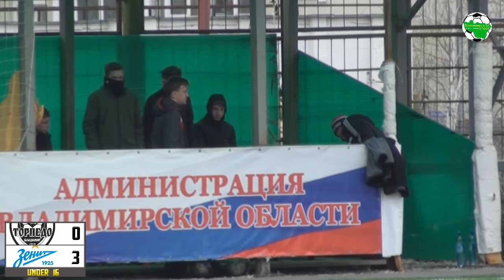U16. Торпедо Вл - Зенит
Сегодня состоялась первая полуфинальная игра первенства России среди юношей 2001 года рождения между владимирским «Торпедо» (тренер Николай Латин), занявшим второе место в первенстве МФФ «Золотое кольцо», и их сверстниками из СДЮСШОР «Зенит» (Санкт-Петербург), ставшими вторыми в МРО «Северо-Запад»). Победу в противостоянии отпраздновали наши гости из северной столицы - 6:0. Точными ударами с их составе отметились Дмитрий Шмитов, Егор Турчин (с пенальти), Илья Фёдоров, Артемий Иванченко, Даниил Майоров, Никита Розманов.
Ответная встреча в Санкт-Петербурге пройдет 23 апреля на стадионе «Нова Арена» (Северный проспект,66) в 12.00.